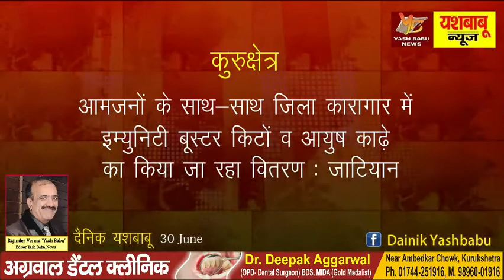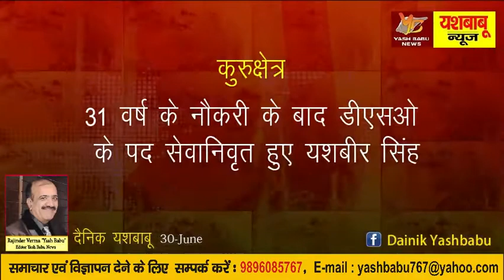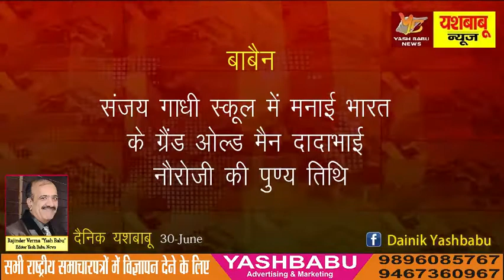आज की मुख्य खबरें l 30 June | YASH BABU NEWS